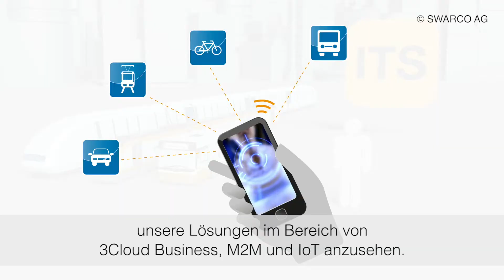IoT-Fachkongress 2017 in Wien - Christian Binder von Hutchison Drei Austria GmbH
Jetzt Tickets sichern Das Internet der Dinge (IoT) kennt nur einen Kurs: die Überholspur. Jetzt heißt es Tempo aufnehmen für Ihr Unternehmen! Lernen Sie anhand von Best-Practices die eigenen Arbeitsprozesse klug anzupassen.